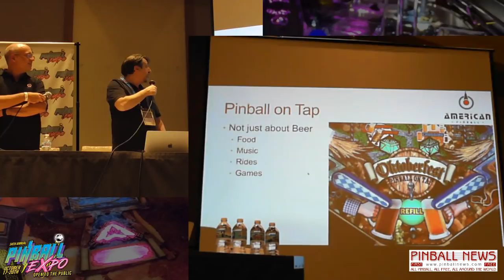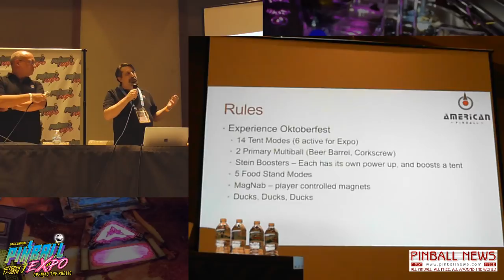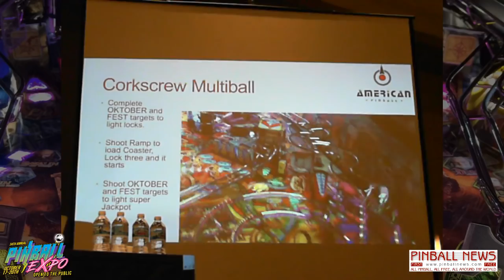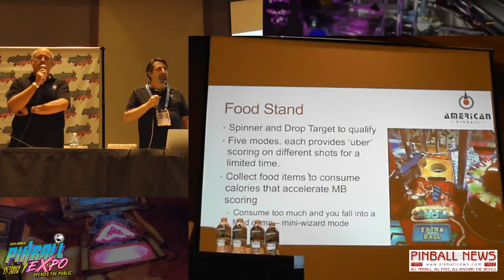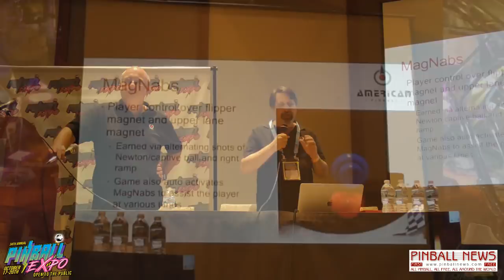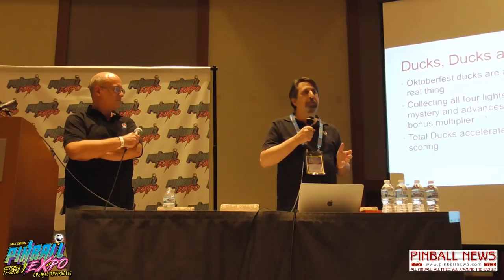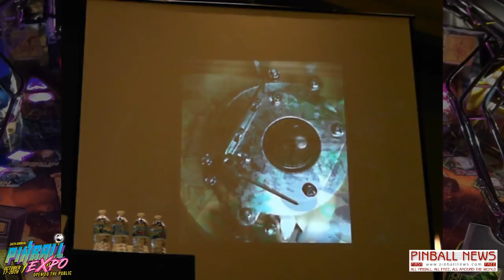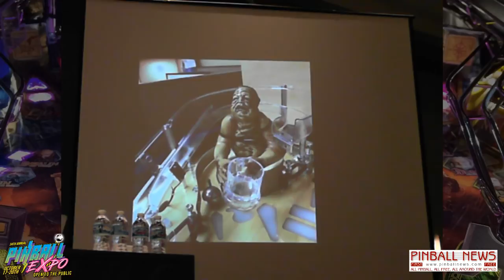American Pinball - Pinball Expo 2018 - Pinball News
See the unveiling of American Pinball's new Oktoberfest: Pinball on Tap game and learn about the game's rules from the programmers.